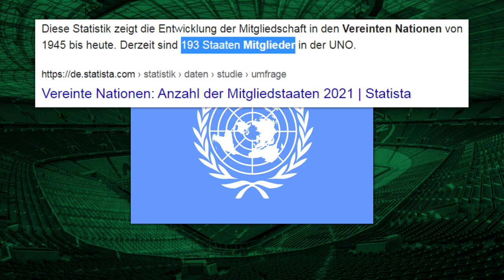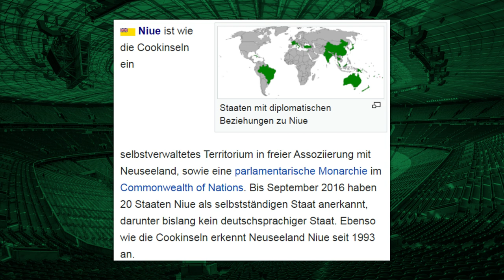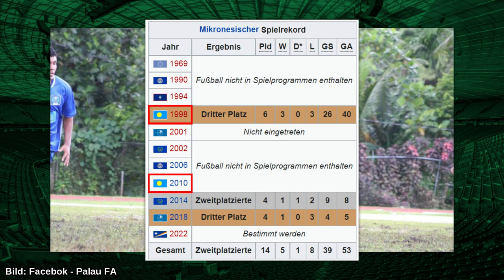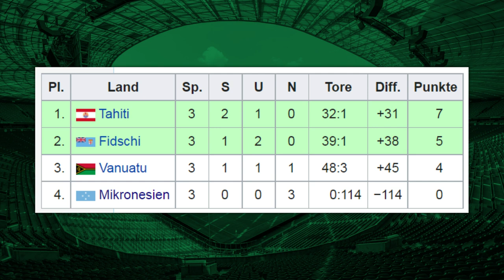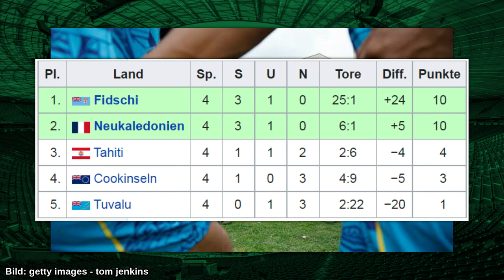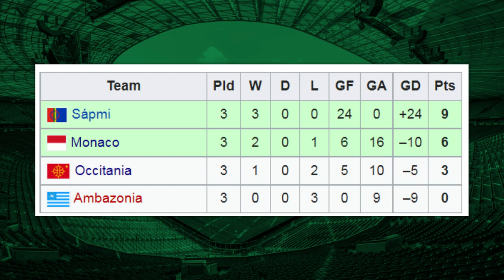10 Länder, die keine Fußball-Nationalmannschaft haben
In diesem Video, zeige ich euch 10 unabhängige und völkerrechtlich anerkannte Staaten, die entweder keine eigene offizielle Fußball-Nationalmannschaft besitzen (Marshallinseln, Nauru und Vatikan*) oder dessen Fußball-Nationalmannschaft kein teil des Weltfußballverband FIFA ist.

Im Video vorkommen werden nur Länder/Staaten, die entweder Mitglied in den Vereinten Nationen sind oder von 5 oder mehr als 5 andere UN-Mitgliedsstaaten als souveränes Land anerkannt werden. Länder die kein Mitglied in der UN oder nicht von 5/5+ anderen UN-Staaten anerkannt werden, sind nicht im Video vertreten.

*Kapitel*

0:00-0:43 Intro
0:43-2:21 Erklärung
2:21-3:08 Niue 🇳🇺
3:08-3:50 Abchasien
3:50-4:33 Nauru 🇳🇷
4:33-5:14 Marshallinseln 🇲🇭
5:14-5:56 Palau 🇵🇼
5:56-6:50 FS Mikronesien 🇫🇲
6:50-7:33 Kiribati 🇰🇮
7:33-8:42 Tuvalu 🇹🇻
8:42-9:45 Monaco 🇲🇨
9:45-10:38 UK 🇬🇧
10:38-11:31 Ende